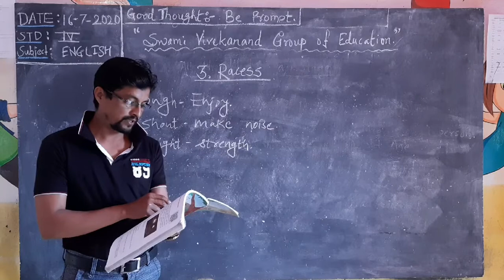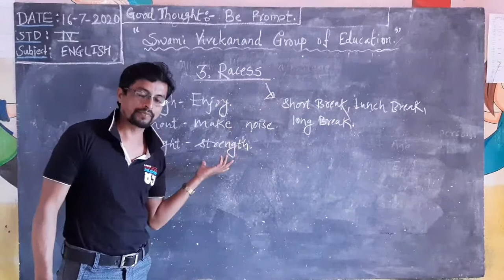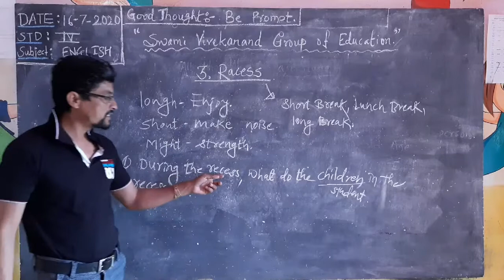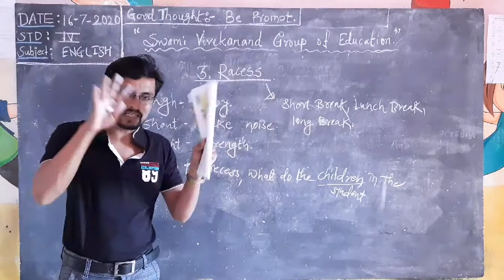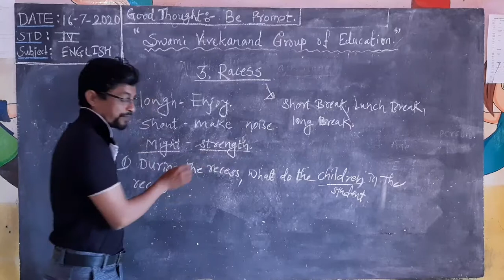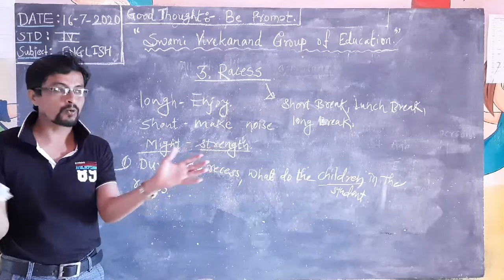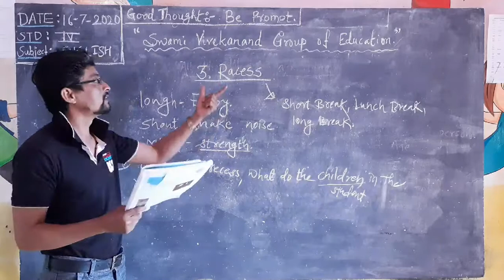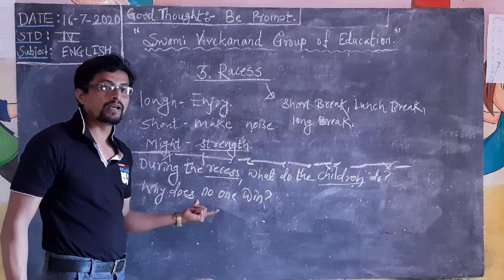Std - 4th Sub - English. Racess